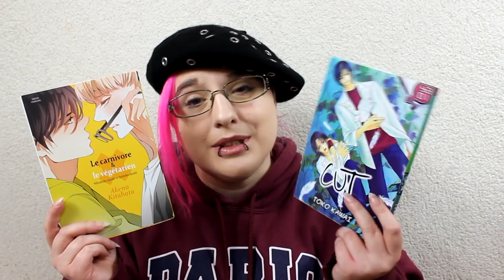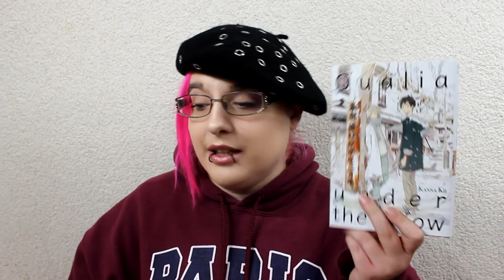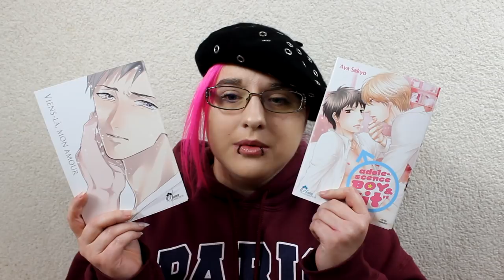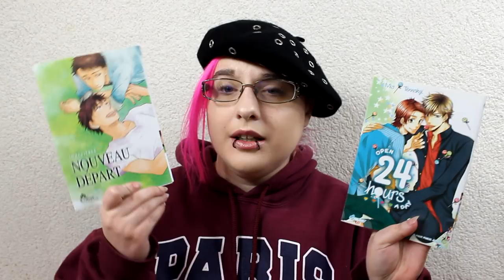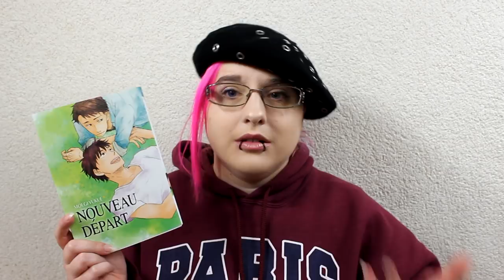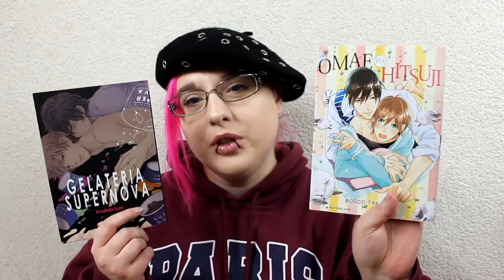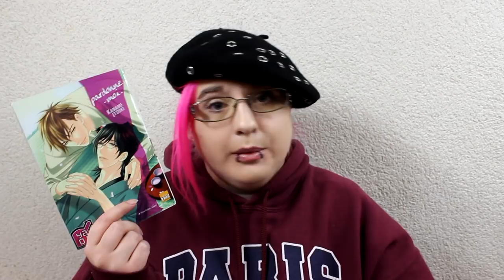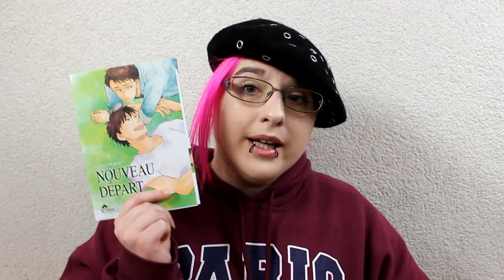Qui sera le meilleur Y.A.O.I ?? LA FINALE !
♥ SNUPPS : HibiYume
♥ Fyuse : hibiyume